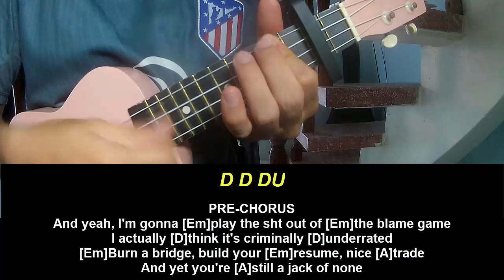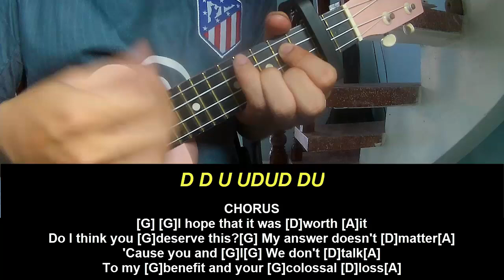Ukulele Tutorial NIKI Colossal Loss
Today, I will share with you Ukulele Tutorial NIKI Colossal Loss